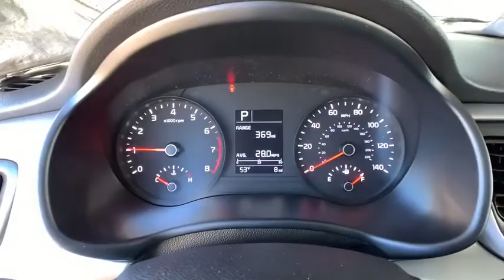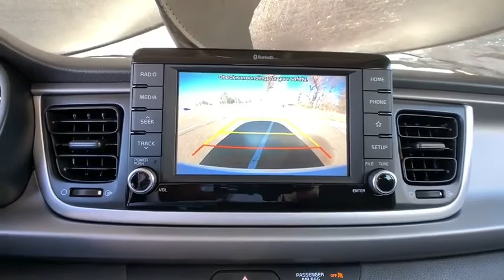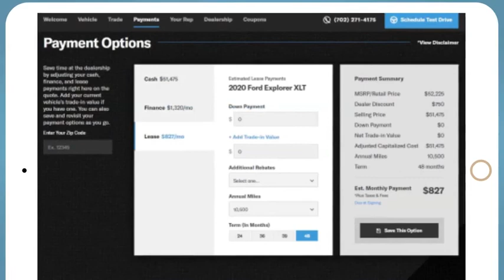2020 Kia Rio Denver, Lakewood, Wheat Ridge, Englewood, Littleton, CO K5484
Silky Silver New 2020 Kia Rio available in Denver, Colorado at Medved Kia. Servicing the Lakewood, Wheat Ridge, Englewood, Littleton, CO area.

Medved Kia
11201 W Interstate 70 Frontage Rd N

2020brKiabrRiobrSbrbrCall us and ask for a FREE personal video of this car to be sent to your email or phone. All prices include $699 Dealer Handling Fee.brbrFactory MSRP: $17,455brbrDealer Discount of $388 off MSRPbrbr1.6L 4-Cylinder FWD This vehicle qualifies for The Warranty Forever  at NO cost to you. A True Peace-Of-Mind., Black Cloth.brbrbrCARS BUILT TO LAST. WARRANTIES TOO. We offer an industry-leading Kia 10-year or 100,000-mile limited powertrain warranty program. Exit Kipling, Exit Ward, but Exit the GIANT Medved Autoplex. Everyone said, Go to Medved! Price includes applicable rebates and dealer and handling fees of $699, excluded tax, title and licensing: $1250 - Kia Customer Cash. Exp. 01/04/2021